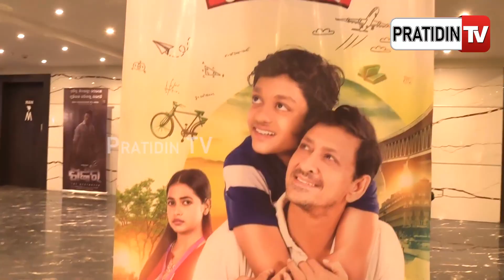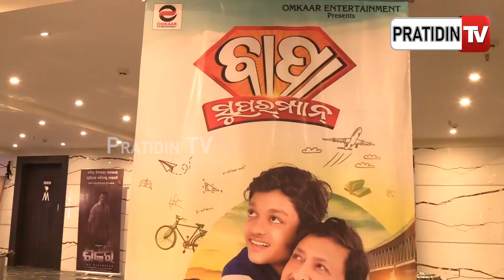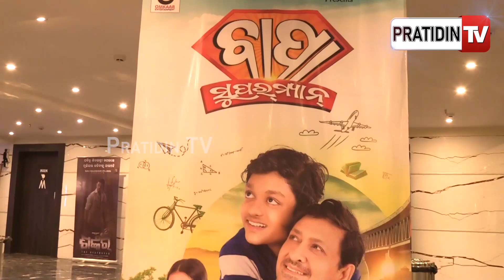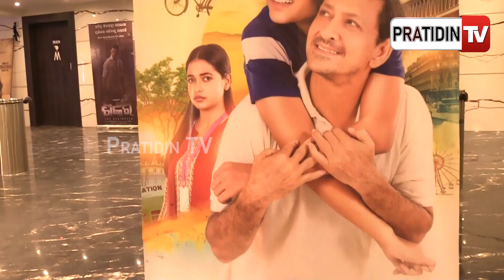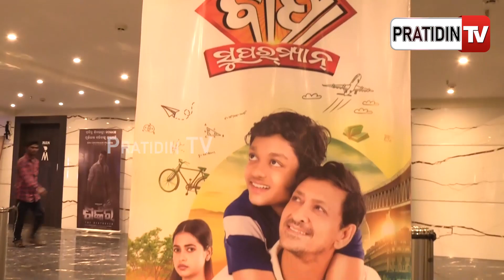‘ବାପା ସୁପରମ୍ୟାନ’ରେ ସିନ୍ଧାନ୍ତ ମହାପାତ୍ରଙ୍କ ଆକ୍ଟିଂ ଦେଖି ହଲରେ କାନ୍ଦିଲେ ଦର୍ଶକ | Bapa Superman Movie